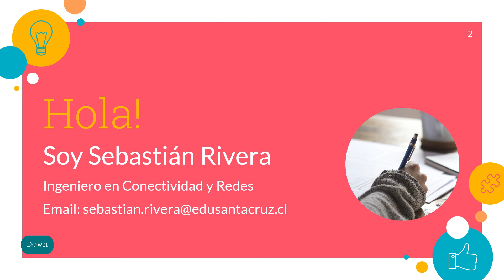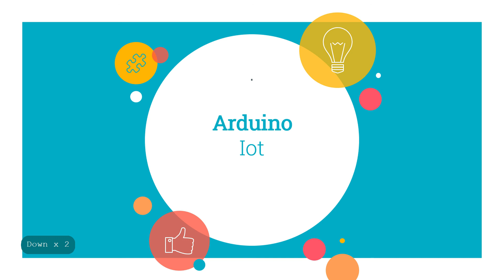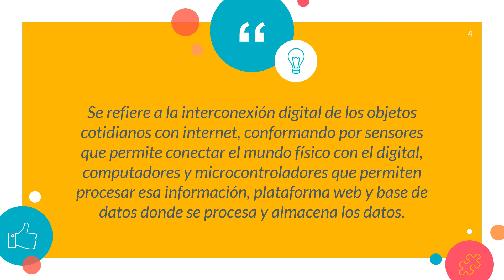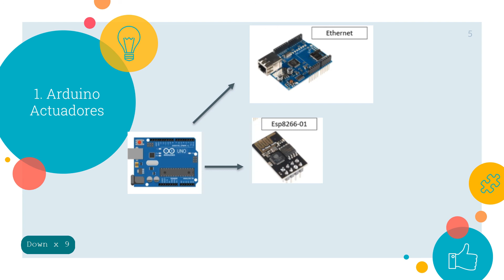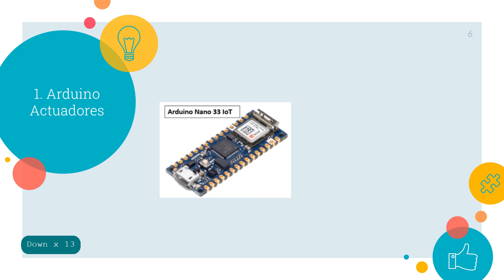Taller de Robótica IoT (Video 20)